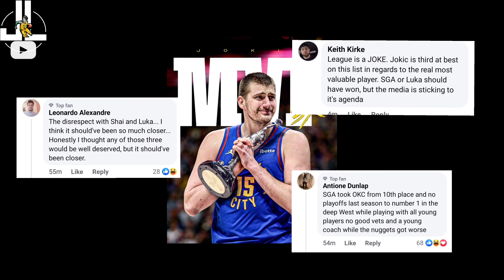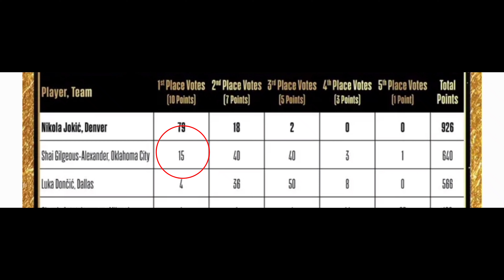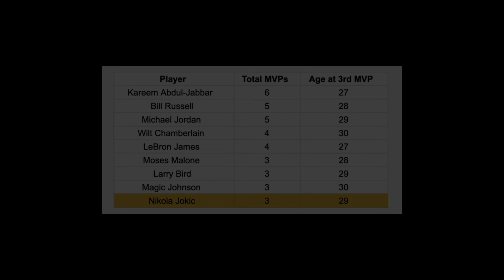LUTO DAW? Deserve ba ni Nikola Jokic ang MVP? Niluto ba si Luka Doncic at Shai Gilgeous Alexander?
Nikola Jokic

Sports Update - NBA Updates - PBA Updates - Basketball World Updates